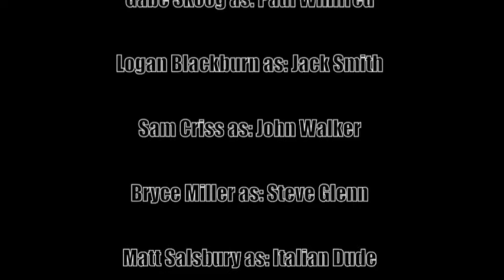The Psychiatrist Episode 3 (Season 2)